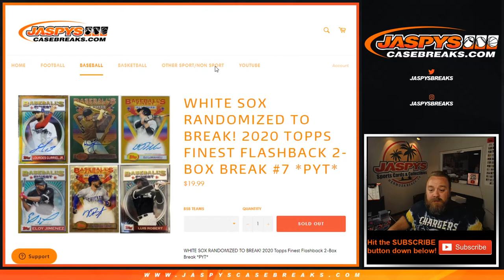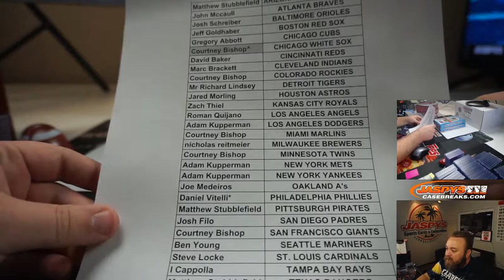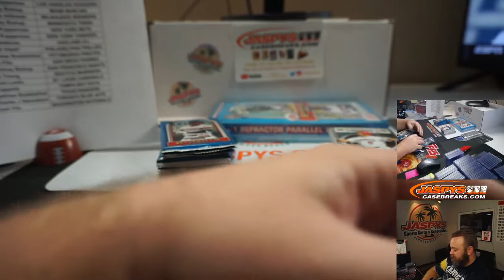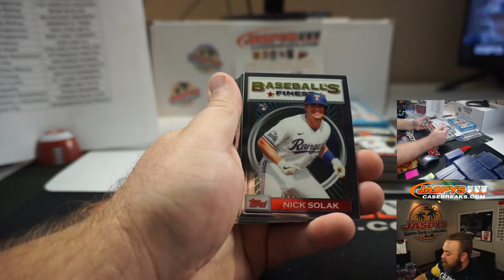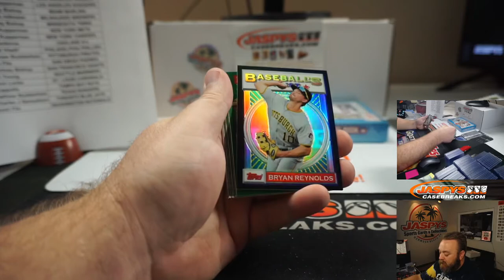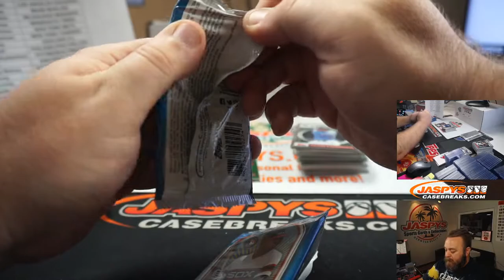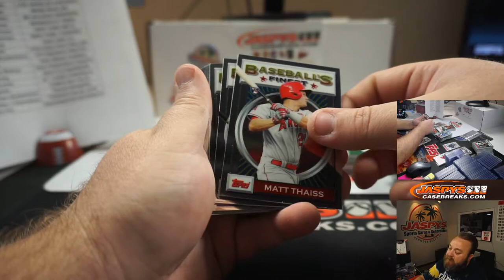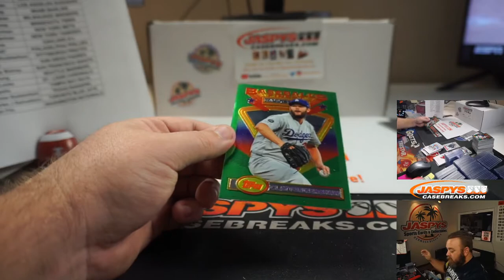TU 8/11 - 2020 TOPPS FINEST FLASHBACK 2-BOX BREAK #7 *PYT*